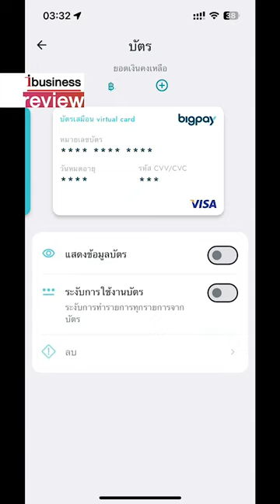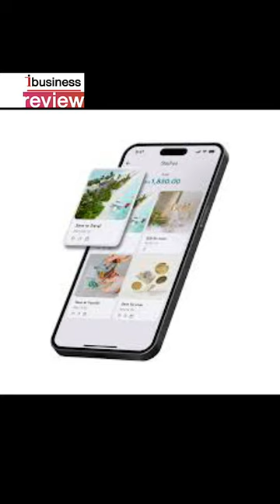รู้จัก 'BigPay' e-Wallet ตัวใหม่สำหรับนักเดินทาง จากกลุ่มแอร์เอเชีย : Ibusiness Review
รู้จัก 'BigPay' e-Wallet ตัวใหม่สำหรับนักเดินทาง จากกลุ่มแอร์เอเชีย